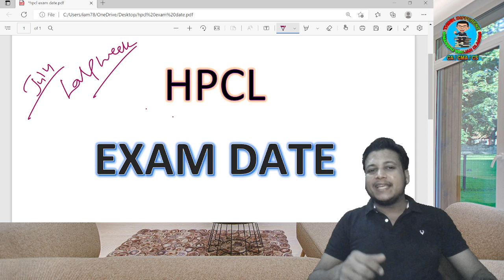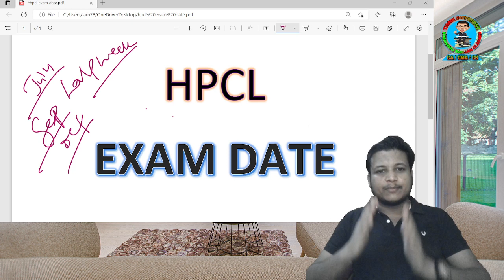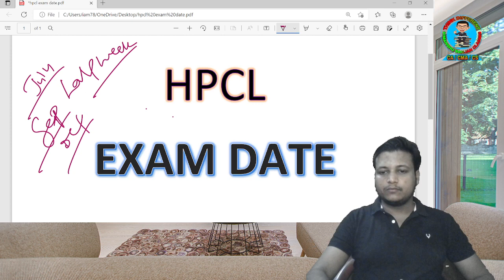HPCL EXAM DATE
For purchase of the Bank of India/ONGC/IREL/HPCL/NTPC Question Bank Terms & Conditions are given below:-

Description:-

Lecture-  NO
Coverage- Previous all types of Ask Question in PSU & Govt. Exam with Explanation.
Language-  English

Question Bank Fees: RS 500 Only

Terms & Conditions to Purchase the Question Bank
1. First Pay the amount & send the Screenshot and name
on:

2. you will receive a confirmation message from us for
Payment Received.

3. Then you will receive Question Bank Within 4 hrs after
payment received.

Payment Medium:
UPI ID: d.k.r6291@dbs